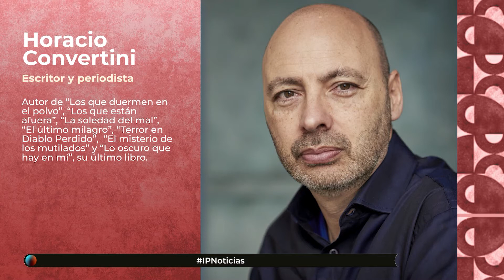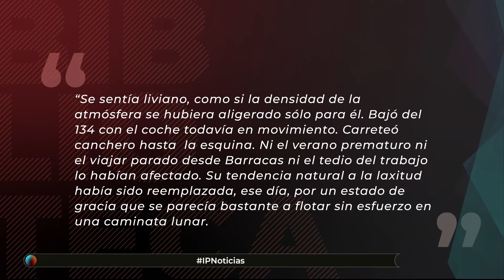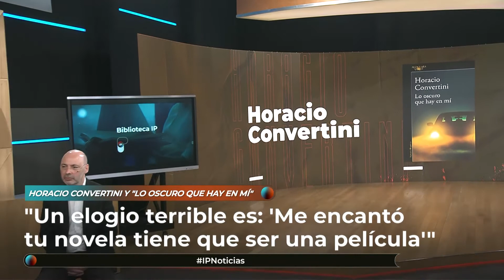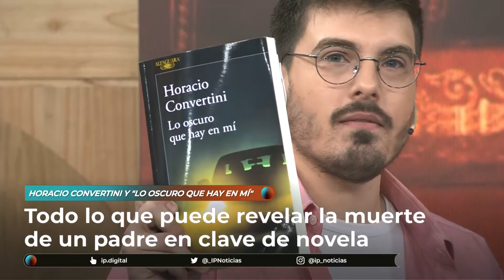Horacio Convertini presentó "Lo oscuro que hay en mí" en BibliotecaIP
BibliotecaIP
Domingos a las 17 (repite sábados al mediodía)
IP Noticias